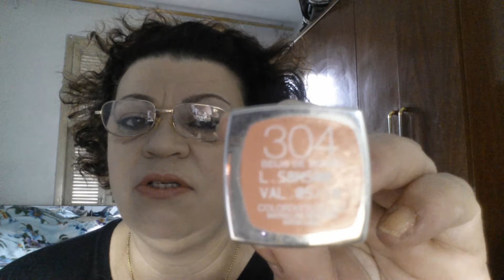Tendencinha: revival 80's (?!?) - Carlyta Vai às Compras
Ainda to olhando por aí, mas conforme vai aparecendo, já to trazendo pra vocês. Estão voltando tendências dos anos 80, a começar pelo bom e velho lápis de olho, que falo nesse vídeo. Espero que gostem!